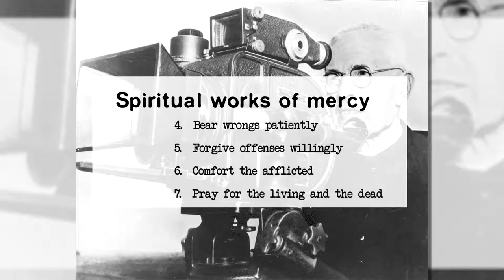Fr. Alberione's Media Spirituality | Media Apostle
Sister Helena Burns talks about Fr Alberione's timeless media vision, strategy and spirituality - extending to special prayers for those who work in media.